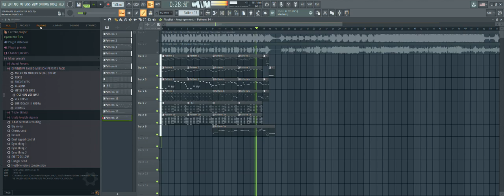Starman Slaughter Short Shitty Recreation lol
IDK

canción por @Sandi334_